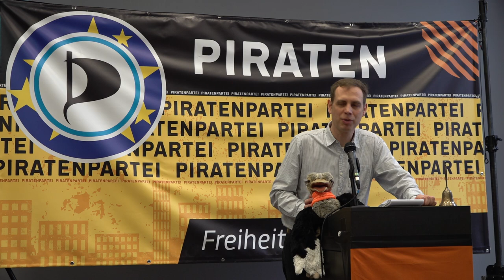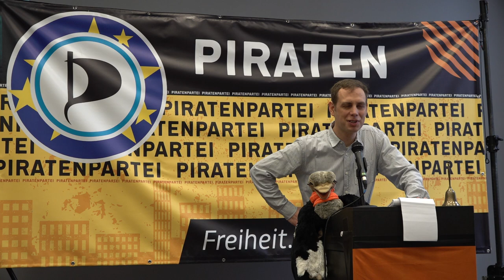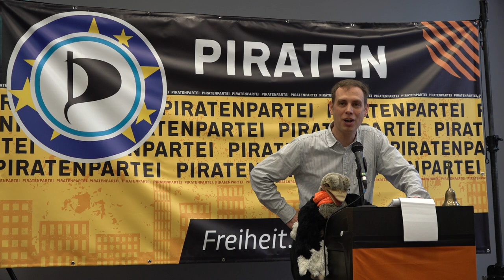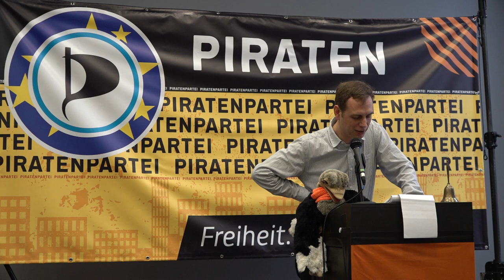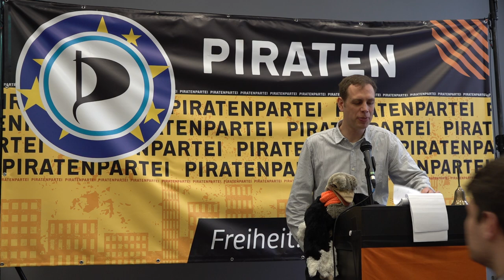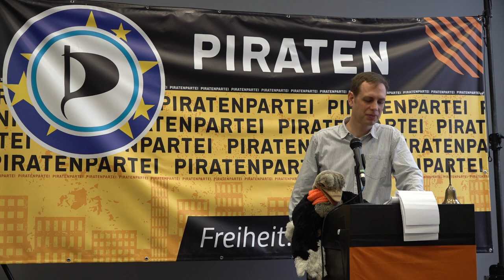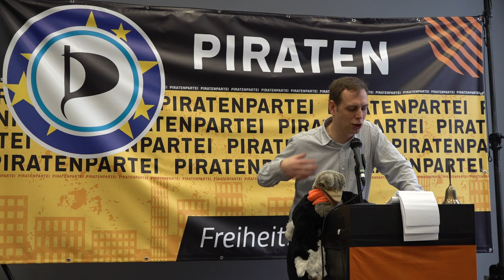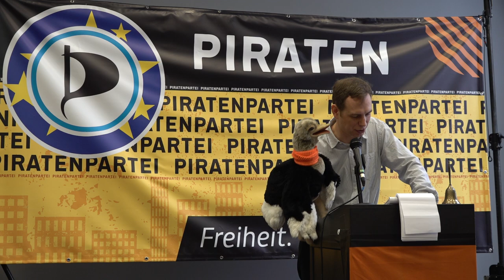Rede Patrick Breyer auf dem BPT 19.1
Der Spitzenkandidat der Piratenpartei zur Europawahl 2019 (Listenplatz 1) Dr. Patrick Breyer spricht auf dem Bundesparteitag 19.1